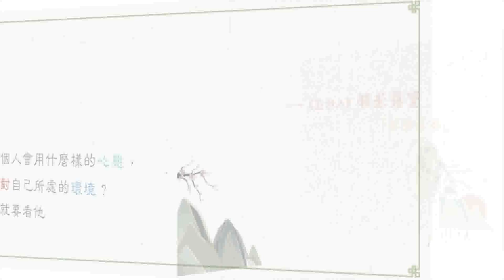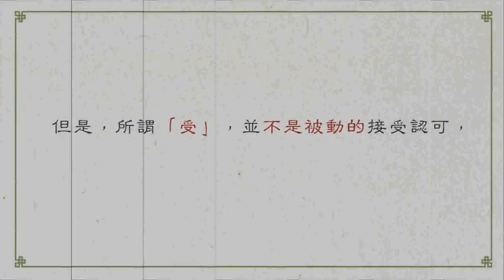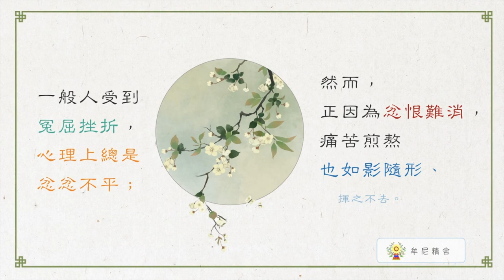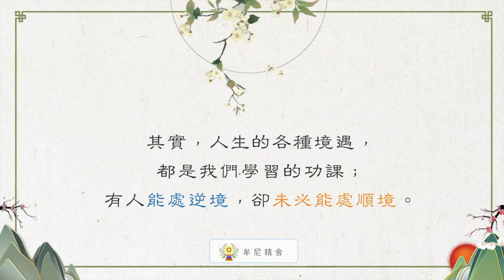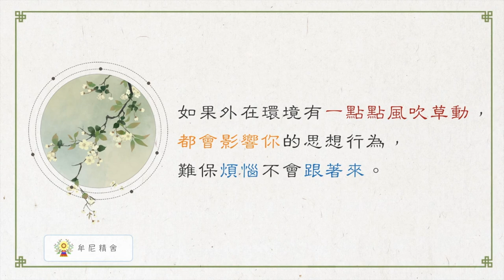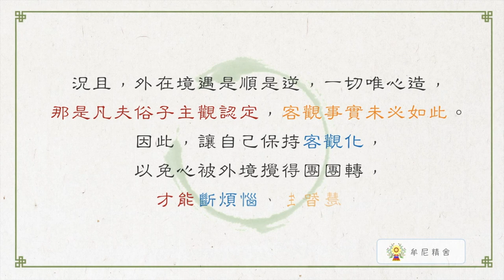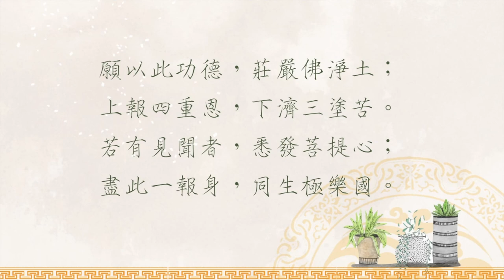聖嚴法師生活法語－請說忍辱